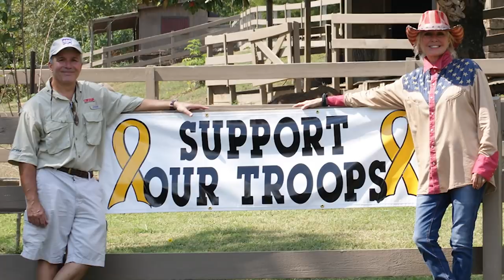Summer Of '42 Star Jennifer O'Neill And Her Humanitarian Work | Huckabee